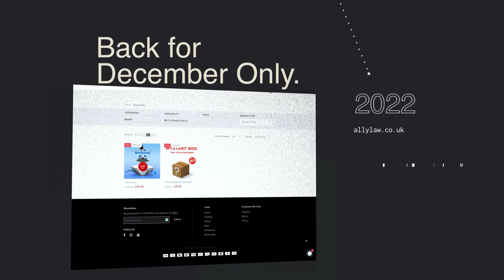I tried out the worlds most dangerous paddle boarding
I'm hand delivering merch across the UK on the 23rd-27th December.. order anything & I may rock up to your door with your package. We'll be delivering 12+ hours per day to get to as many people as possible!